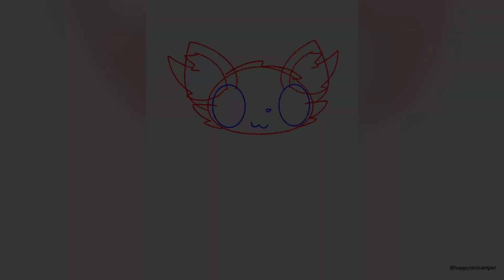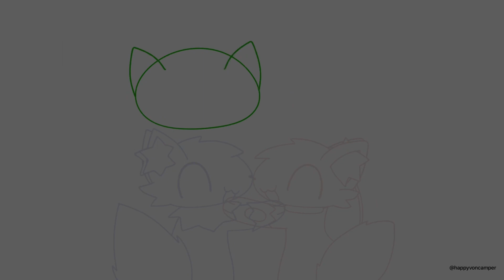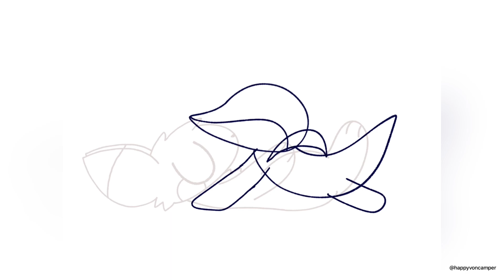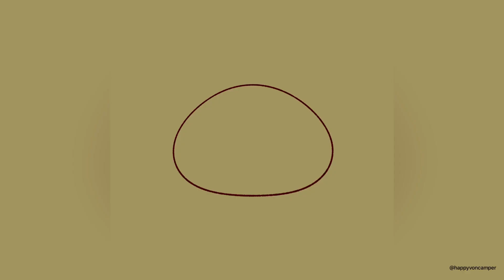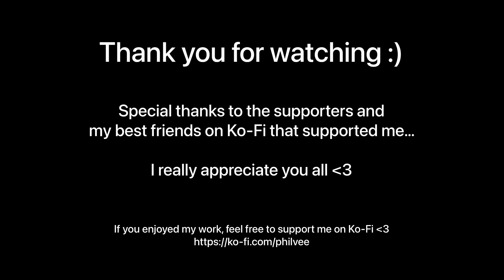Speedart Journey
Here’s a compilation of my previous art commissions that I managed to finish them all in 2 months after I regret myself to set all my commission prices to $1, I’m a dumbass and I’m not doing that again

- Shlap Repingson
- Intervee24
- Matropik
- Malmo100
- Livingfox4
- lazygmc
- BraixenFan
- StaxBeanSoup
- Mr. Storm
- Lizzy
- SquishiSprite
- SyngieQuil
- Milkki
- Umbresp
- AlphaWofio
- Mooflettes
- SleazyPikachu
- IkelTheBre
- Duskybre
- Pikachu0z
- Morgana
- Dangerfluff
- Lyrus
- MrThatGuy
- Pansol
- MarVaporeon